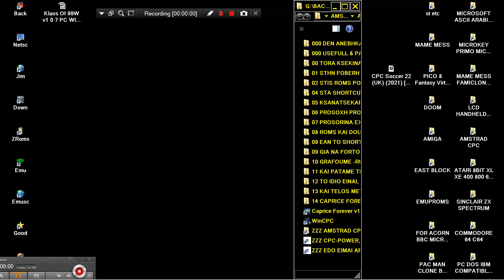CPC Soccer 22 UK 2021 FULLSCREEN AMSTRAD CPC 2022 LOOK INDIE RETRO NEWS